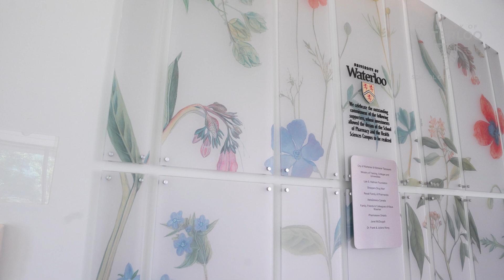A Pharmacy School Like No Other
University of Waterloo School of Pharmacy takes students beyond the prescription and amplifies their passion for patient-centred care. Students get to experience 72 weeks of work-integrated learning by graduation.